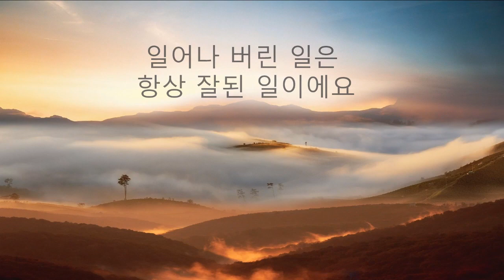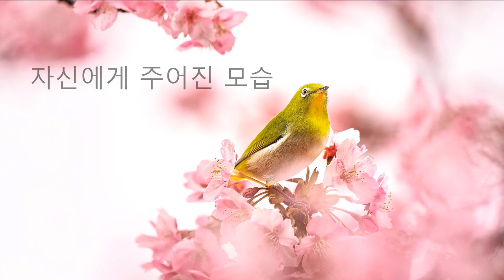좋은글-법륜 스님 말씀-법륜스님 명언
'일어나 버린 일은 항상 잘된 일이다.'
이렇게 긍정적으로 보면
어느 상황에서든 배울 수 있습니다.

인생을 살 때 자신의 능력이 100이라면
바깥에 알릴 때는
아무리 많아도
80쯤만
알리는 게 좋습니다
이것이 인생을 편안하게 사는 길입니다

미워하지마라
미워하면
내가 괴로워 진다

자신에게 주어진 모습
그대로가 아름다움이라는 것을
알아야 한다.